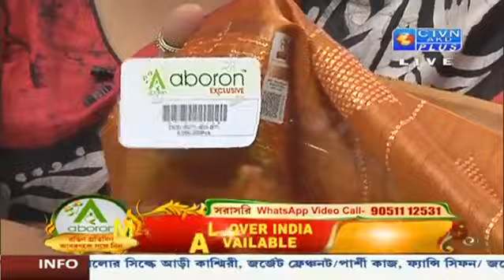Tassar Silk Saree Collection | ABORON | 25_07_2022- 02:00 PM